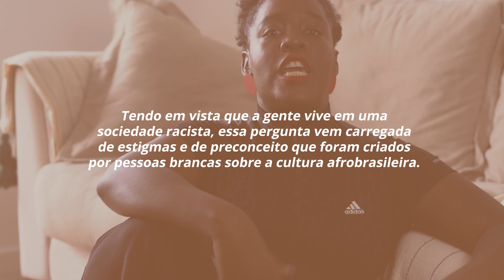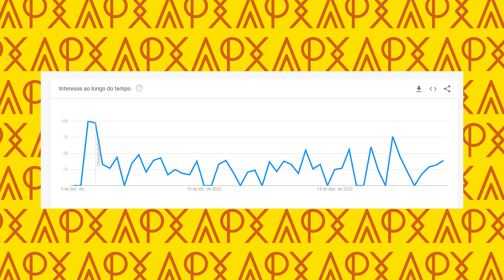TRANÇAS: Cuidados, Dicas e O QUE NÃO Perguntar | Ana Paula Xongani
Oie, Xongs!! Já falei sobre tranças algumas vezes aqui no canal, mas o vídeo de hoje teve como inspiração um caso de racismo que aconteceu com a Marina Gregory durante o "De Férias Com o Ex", em que ela foi questionada por uma mulher branca sobre como lavar os cabelos trançados. O que pode parecer uma pergunta inocente e, aparentemente curiosa, carrega na verdade estigmas e preconceitos sobre a cultura afro.

Além disso, falo também sobre algumas dicas de preparação prévia e cuidados para todos os pretos, pretas e pretes que queiram ou estejam pensando em fazer tranças. Ah, e não deixem de conferir outras criadoras incríveis que também falam sobre cabelos afro!

Gente! Não parem por aqui, conversas gostosinhas também nas outras redes.

Meu insta: @anapaulaxongani
Meu face: Ana Paula Xongani